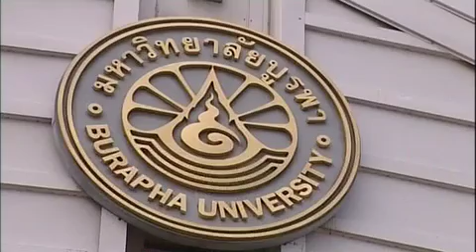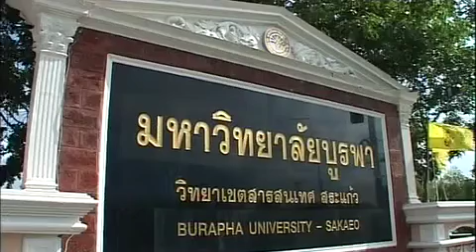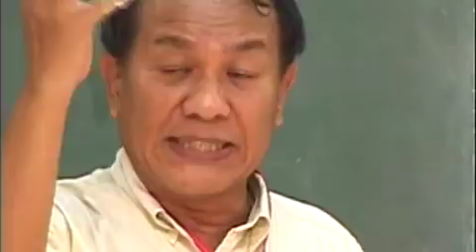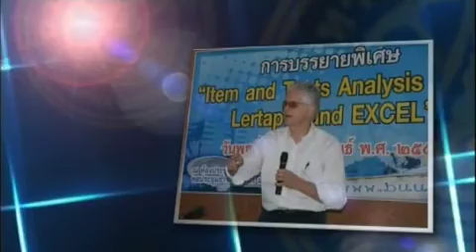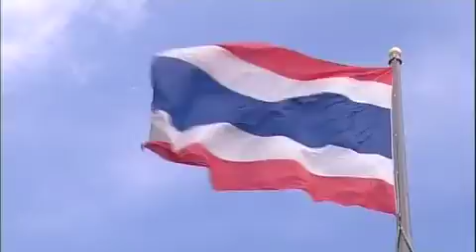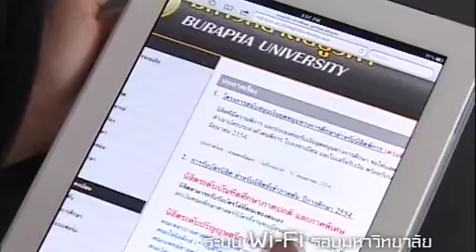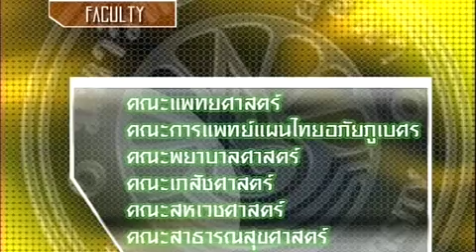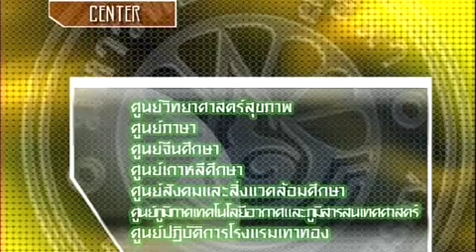วีดิทัศน์แนะนำมหาวิทยาลัย [TH]